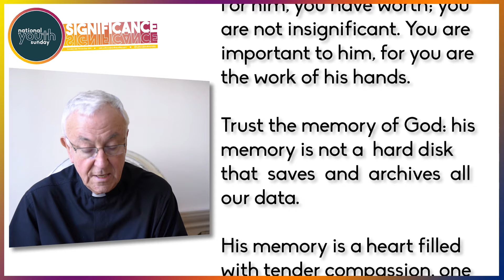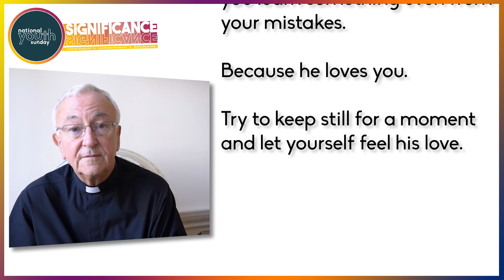National Youth Sunday 2019 - A Message From Cardinal Vincent Nichols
Cardinal Vincent gives us a special message ahead of this year's National Youth Sunday 2019